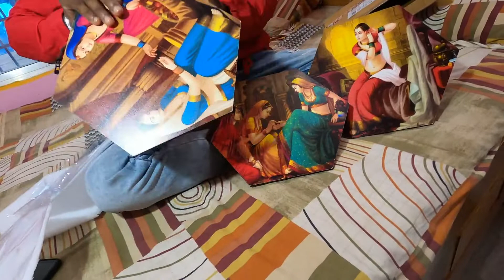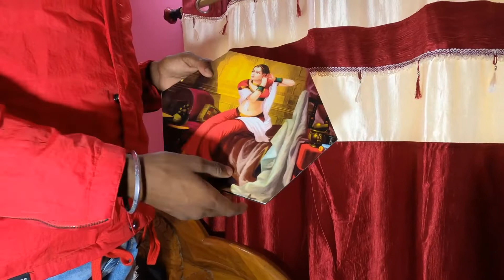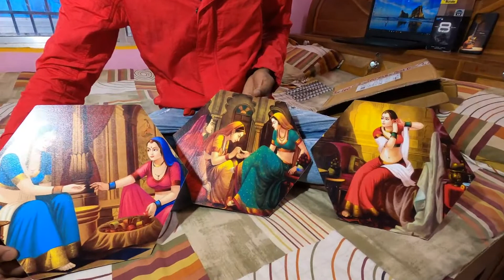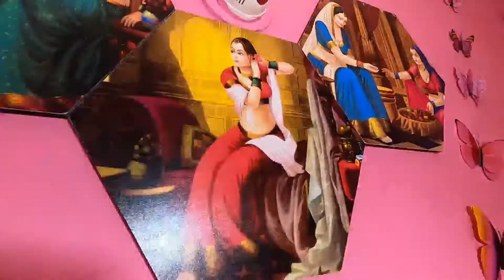Rajasthani panting for wall decoration, wow🙉 वह भी इतना सस्ता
if you wants to purchase this product go through this link

ganpati rajasthani wall decoration panting purchase link from Amazon

Ganpati rajasthani panting for home decoration wow 😱 वह भी इतना सस्ता

wall decoration
rajsthani panting
ganpati panting
happy home
home decoration